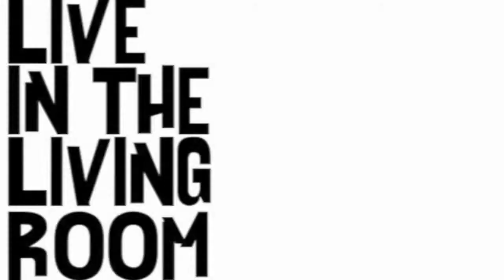The 68s - I Put A Spell On You (Screamin' Jay Hawkins cover): Live In The Living Room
The 68s perform their cover of 'I Put A Spell On You' by Screaming' Jay Hawkins live in a garden in Kent. and show them some social media love.